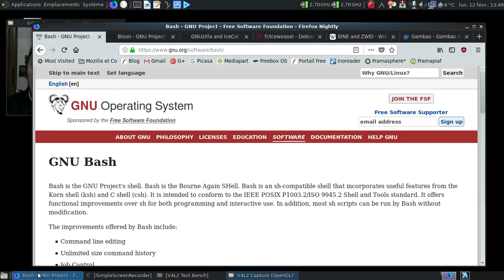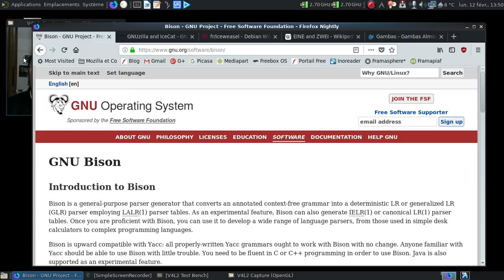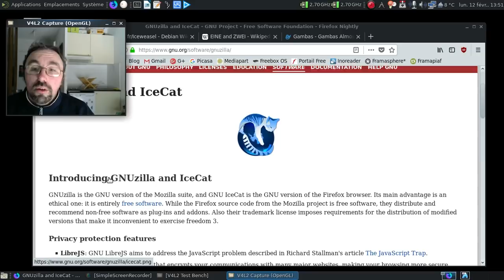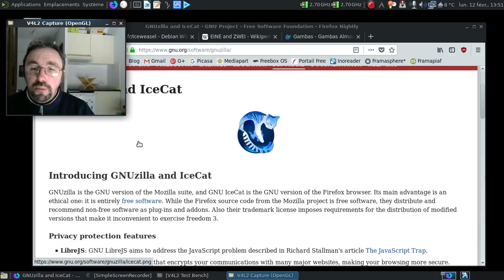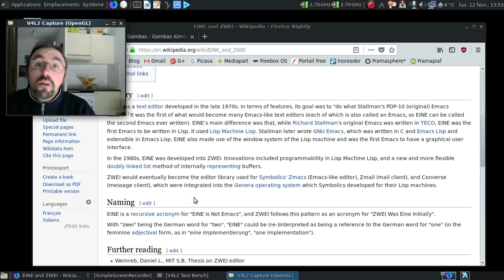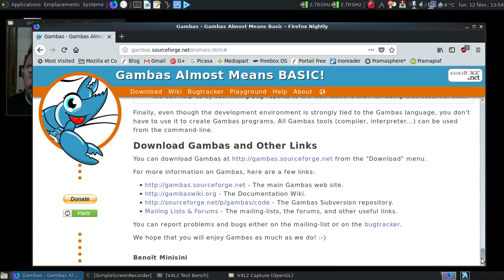Dis Tonton Fred, épisode 94 : quand les développeurs ont de l'humour, deuxième partie...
C'est pas parce que l'on pisse du code à longueur de journée que l'humour est absent...